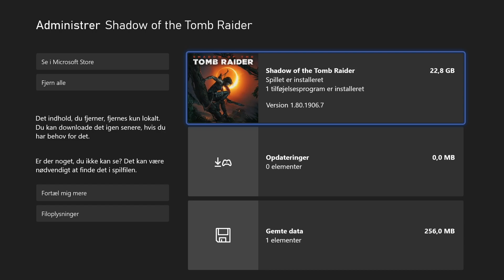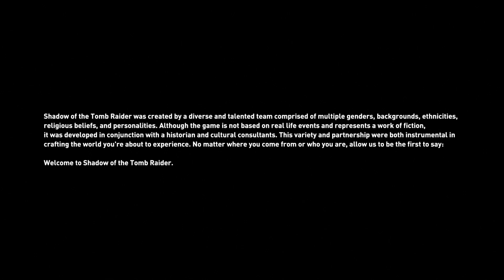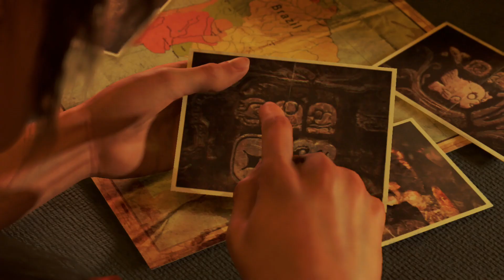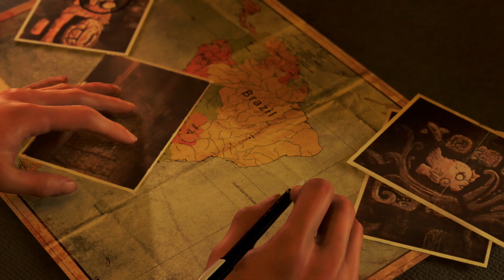Shadow of the Tomb Raider (Xbox Series S) - Gameplay - Elgato HD60 S+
Today we're taking a look at Shadow of the Tomb Raider on the Xbox Series S.